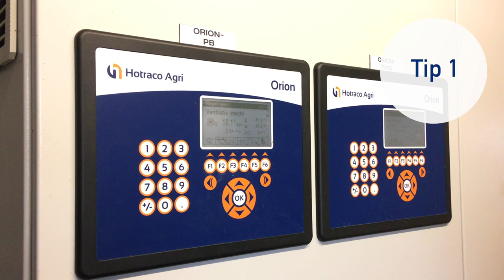Droge stallen, gezonde voetzolen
ForFarmers vleespluimveespecialist Ruud van Wee geeft enkele praktische tips die helpen om de stallen en het strooisel droog te houden. Droog strooisel heeft een direct effect op de voetzoolgezondheid van de vleeskuikens.